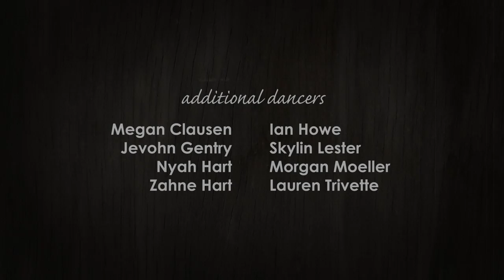Beautifully Human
Beautifully Human is  song that is a simple push back of anyone who might think that a person is less than because of the color of their skin or anything in their outward expression that might be considered different or other. It is a celebration of the sacredness and value of every human being created. We might not always agree on many things, we might not always have the same perspective, we might not always have uniformed outward expressions, but we are all beautifully human because we have been endowed with life, breath and the privilege of being in this lifetime and in this moment.

May we all remember that we are BEAUTIFULLY HUMAN!

Words & Music by Naomi Wachira

I wish the world could believe, that my brothers and sisters we are meant to be
No we are not accidents; no we are not,
We are not the sons and daughters of the damned

Pre-Chorus
So don't treat us like we are a cursed race
Don't treat us like we are a cursed race
We are human, we are human too …

Chorus
I know that I am, I am, I am, I am

I wish we didn’t have to prove our worth,
And the world could finally see us as equals,
We are not the sons and daughters of damned

Pre-Bridge
Don't make me prove, why I should be, why I belong,
Why I deserve to be here, I deserve to be here x2

And I know that I am, I am, I am, I am

And so is anyone who can walk, who can talk, who can laugh, who cry, feel pain
So is anyone who can't speak, who can't hear, who can't see, who's never had a free mind, So is anyone whether brown or white or any other color
We’re Beautifully human, Beautiful, Beautiful, Beautifully human, Beautiful